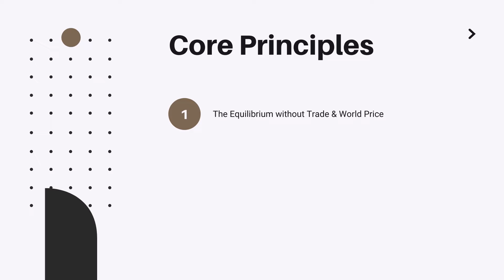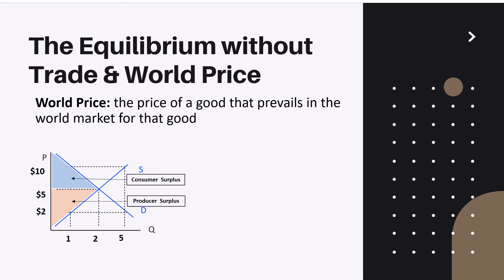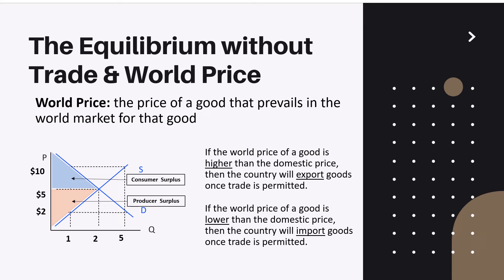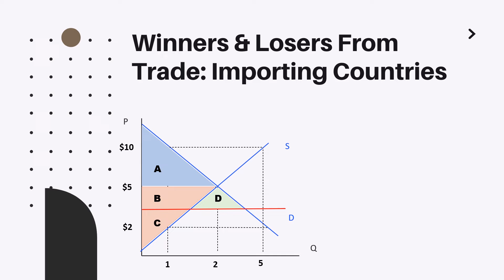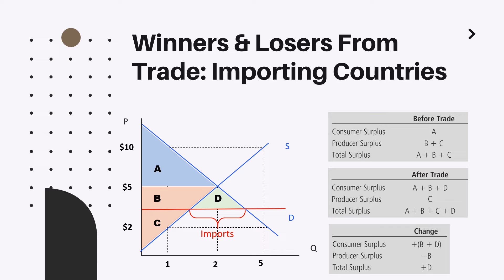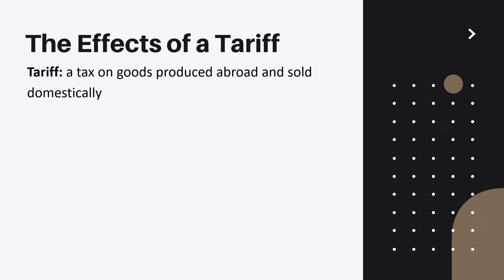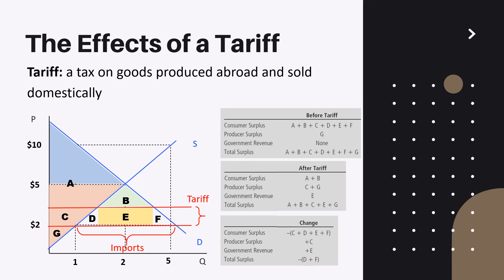Principles of Microeconomics Chapter 9 Application: International Trade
Revision of Chapter 9: Application: International Trade, Principles of Microeconomics, N. Gregory Mankiw. This free online course covers the main concepts of Equilibrium without Trade and World Price, The Winners and losers from Trade: Exporting Countries, The Winners and losers from Trade: Importing Countries, and Effects of Tariffs.

This course covers:
The Determinants of Trade
The Equilibrium without Trade
The World Price
The Winners and Losers from Trade
The Gains and Losses of an Exporting Country
The Gains and Losses of an Importing Country
The Effects of a Tariff

This course is part of ECON 121 Principles of Microeconomics free online course. This course examines basic principles of microeconomics including core elements of supply and demand, opportunity cost, market equilibrium, elasticity, and income distribution.

Course Materials:
Principles of Microeconomics (6th or newer edition, South-Western Cengage Learning) by N. Gregory Mankiw (Previous or subsequent editions can be consulted too, though cases and examples considered will be from 6th edition.)